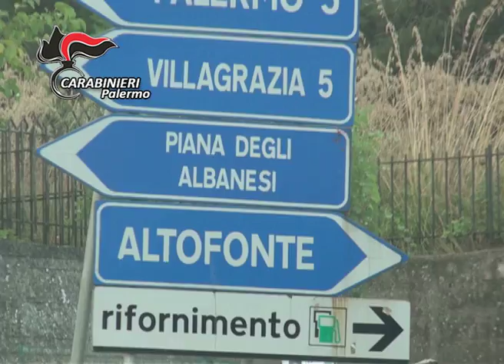Sequestro Porta Nuova